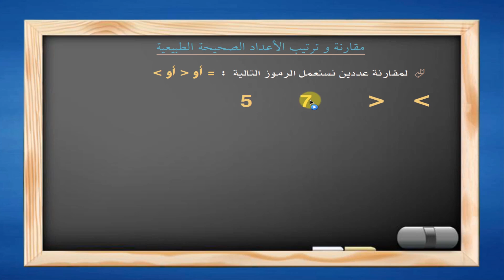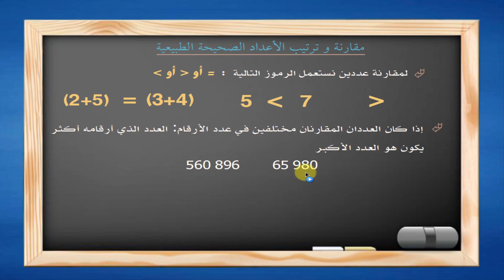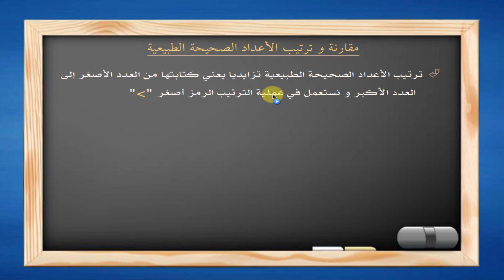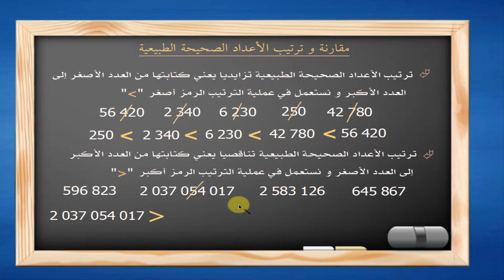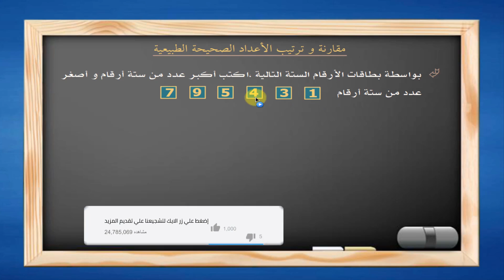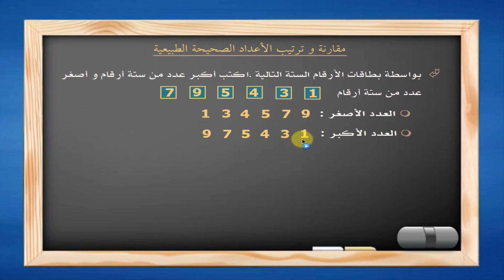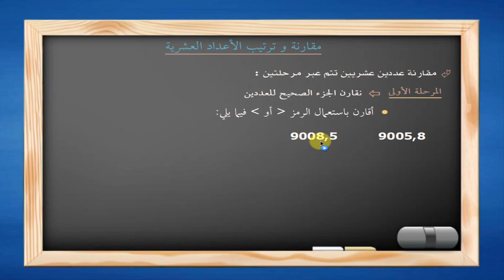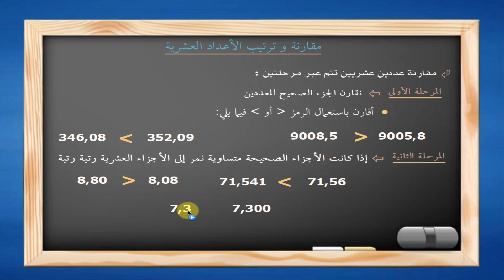كيف تقارن و ترتب الأعداد الصحيحة الطبيعية و العشرية[comparer et ranger les nombres 1]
تعلم القواعد الأساسية للرياضيات . هذا الدرس يشرح كيفية مقارنة و ترتيب الأعداد الصحيحة الطبيعية و العشرية